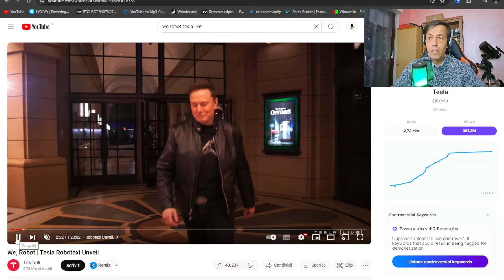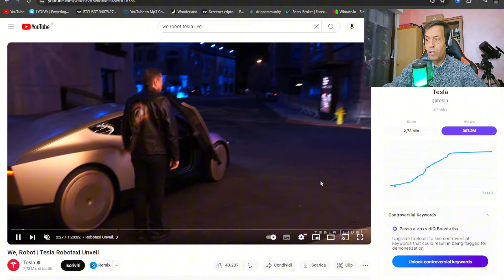Evento TESLA "WE ROBOT": RIASSUNTO in 10 Minuti.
TESLA "WE ROBOT" RIASSUNTO IN 10 MINUTI, In questo video facciamo una sintesi completa dell'evento WE ROBOT di Tesla, dove l'azienda ha presentato le sue ultime innovazioni: il robotaxi a guida autonoma, il robovan per il trasporto di persone e l'impressionante robot Optimus. Scopri come queste tecnologie stanno rivoluzionando il mondo della mobilità e dell'automazione. In soli 10 minuti, ti portiamo nel futuro progettato da Tesla, esplorando tutte le novità e gli sviluppi che stanno cambiando il nostro modo di vivere. Non perderti questa analisi chiara e concisa!

Se ti è piaciuto il video, non dimenticare di cliccare su 'Mi Piace', iscriverti al canale per non perdere i prossimi aggiornamenti, lasciare un commento con la tua opinione e condividere il video con i tuoi amici. Il tuo supporto è fondamentale per noi! BUONA VISIONE!